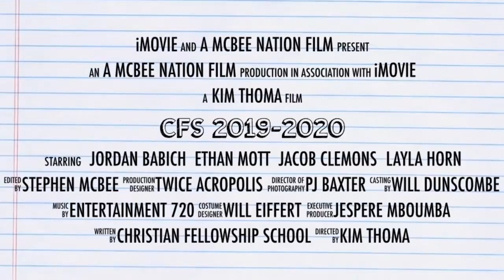StuCo Sponsors Welcome Back Party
Welcome to CFS Class of 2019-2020